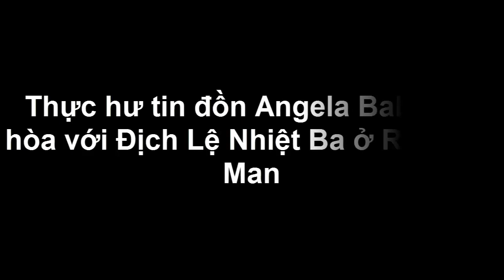Thực hư tin đồn Angela Baby bất hòa với Địch Lệ Nhiệt Ba ở Running Man - Tin tức của sao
Angela Baby và Địch Lệ Nhiệt Ba có "khó chịu" với nhau như nhiều tin đồn trên mạng xã hội?